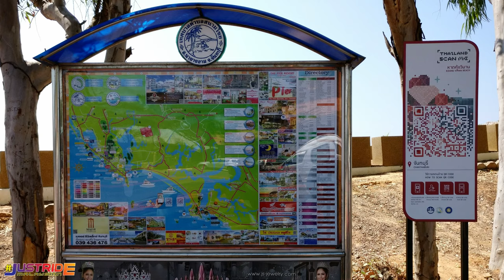🏁TOURING On Honda African Twin CRF1000! Kung Wiman Beach Chanthaburi, Thailand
Throwback 2016 with Honda African Twin to Chanthaburi where I discover this nice calm beach named Kung Wiman Beach or Noen Nangphaya…A very relaxing place for holiday and nice evening seaview…

Hope that viewers enjoy the video and sorry for the video condition since it was saved from a corrupted backup disc and managed to edit and yet this is the best output get but not as expected.Its full recorded by Sony AS200 Action cam at that moment